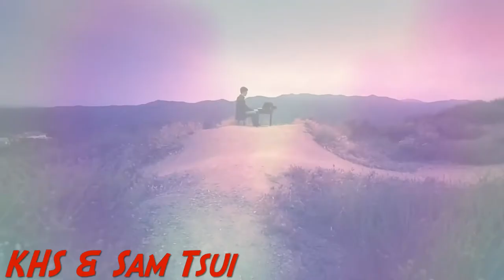Zedd - “Clarity” Cover Compilation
0:00 Zedd & Foxes
0:40 Our Last Night
0:54 Yen
1:40 Anthem Lights
1:55 Jisoo
2:13 KHS & Sam Tsui
2:43 Madilyn Bailey & Clara C
3:25 James Maslow
3:40 Charlie Puth